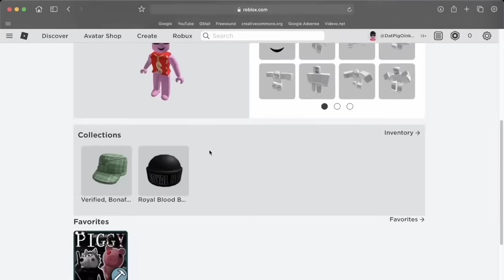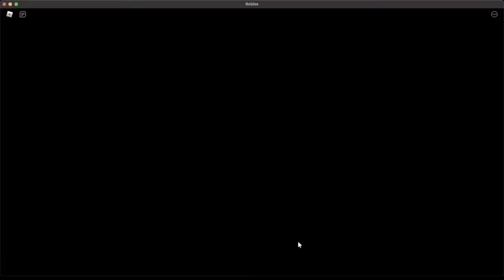A Piggy Story Horror Story | PEPPA vs. PIGGY (feat. WILLDOG) Fandub Español.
AVISO:
El video Original Es de CocoCrack! Solo hice el video como fandub español.
Estuve mucho tiempo haciendo este video con mucho esfuerzo espero q les guste.